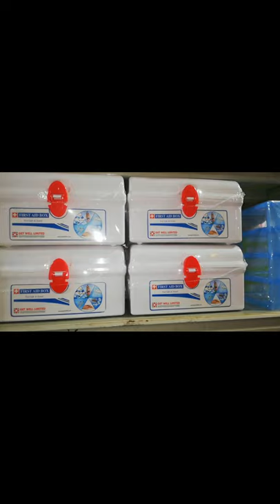RFL Best Buy shots2 01844200888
RFL Best Buy shots 2